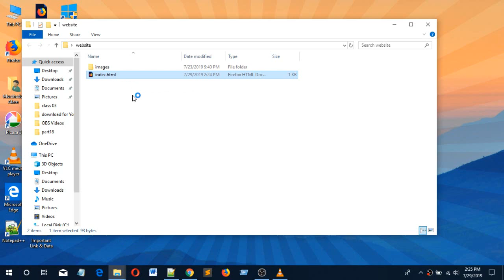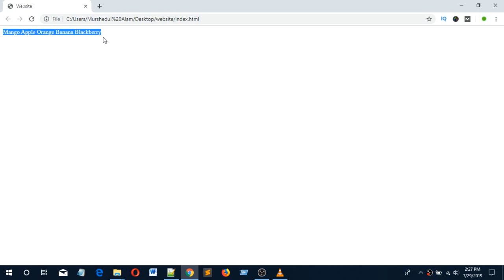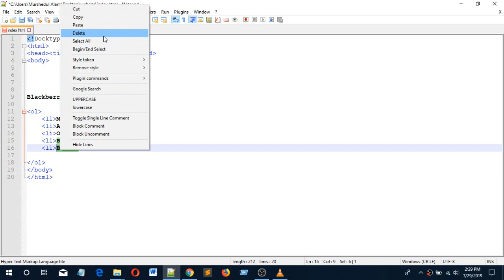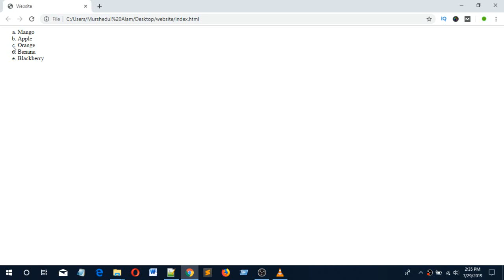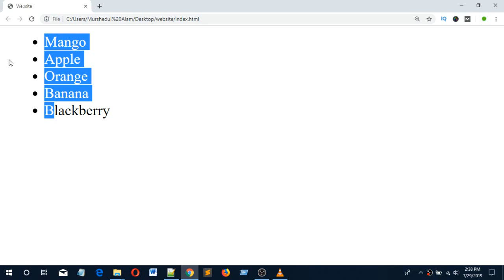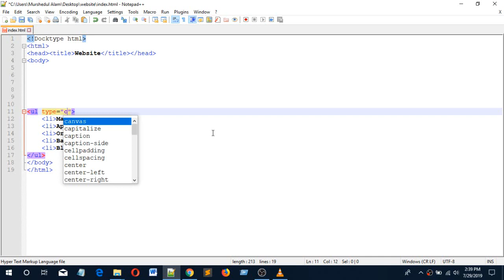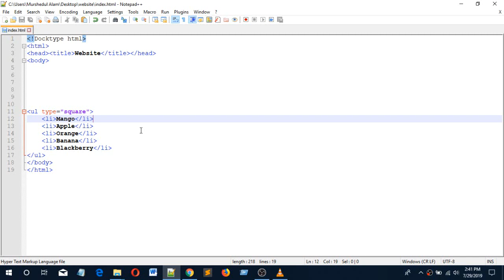Web Design Beginners Course 2019 Bangla HTML5 Part 19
Web Design Beginners Course 2019 Bangla HTML5 Part-19. Here I'm trying to explain how to use HTML ol, ul, li tags, and attributes. I hope this tutorial will helpful for you to know more about this topic. And  This channel will be so helpful for beginner friends who want to learn website design and development by using HTML, CSS, javascript, jquery, PHP, PDO, oop, ajax. I will make video tutorials for various beginner friends above all languages and post/upload one after another. So please keep in touch always with zit-bangla youtube channel. Hope you will learn easily how to create a professional website.Thank you.

DJI OM 4 Gimbal For Smartphone- Best For Travel, Cinematography Video & Vlogging

ZOMEI T90- Best Quality Mobile Tripod (Suitable For Any Smartphone, Mirrorless Camera)

=== Curse Outline ===

1. Responsive Website Design

 - HTML 5
 - CSS 3
 - javaScript
 - jQuery

 - Design Clone
 - Responsive Design

2. Website Development

 - PHP
 - MySQL
 - OOP
 - PDO
 - Ajax
 - Login & Registration System
 - Facebook Development

3. WordPress customization

 - WordPress Install
 - Dashboard full
 - eCommerce project
 - membership project

4. WordPress Development - Full Course.

bangla tutorial,basic web design,
how to learn web design,
web design bangla 2019,
web design beginners course bangla 2019 html5,
free web design course,
basic web design tutorial,
web designing meaning,
web designing software,
web design course,
uses of web design,